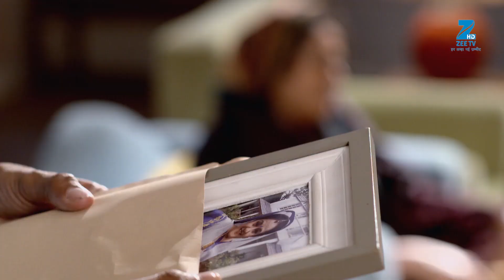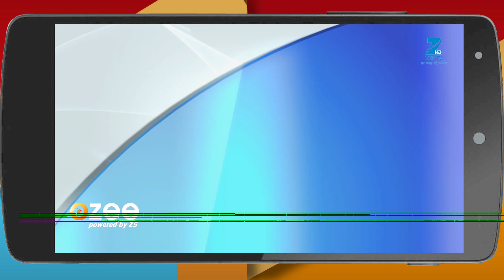Woh Apna Sa | Webisode | Episode 120 | Disha Parmar, Sudeep Sahir, Riddhi Dogra | Zee TV